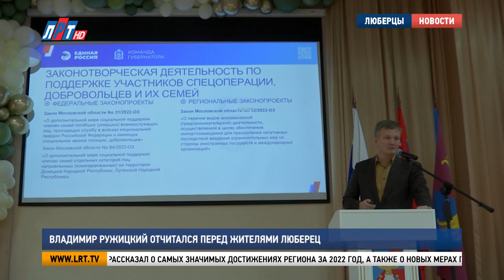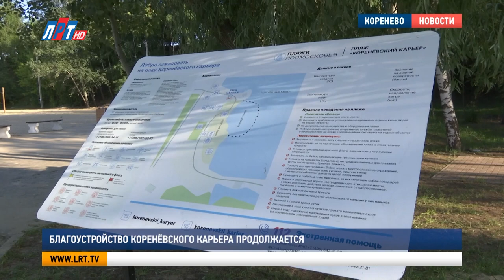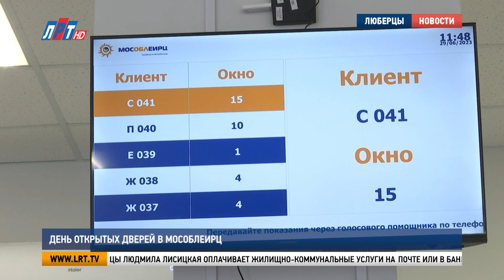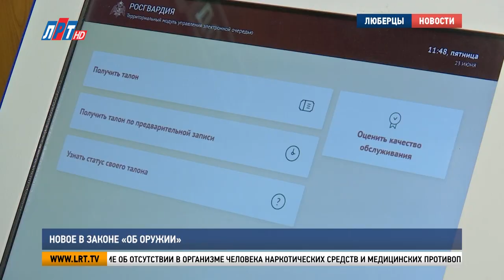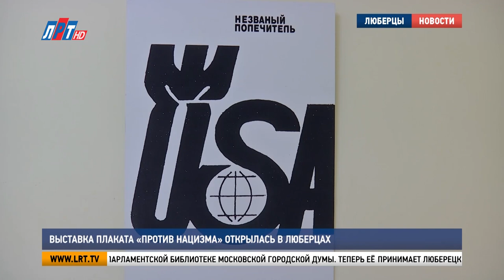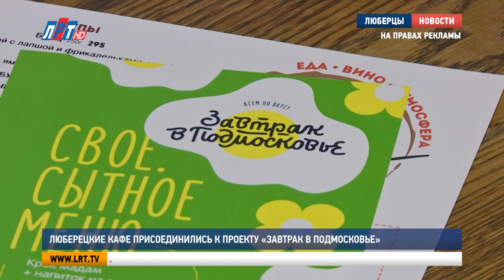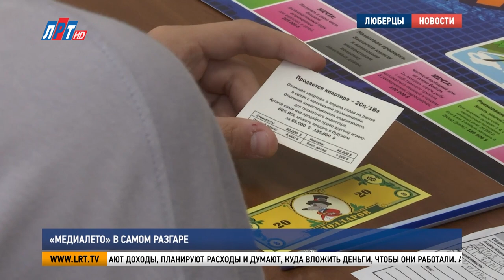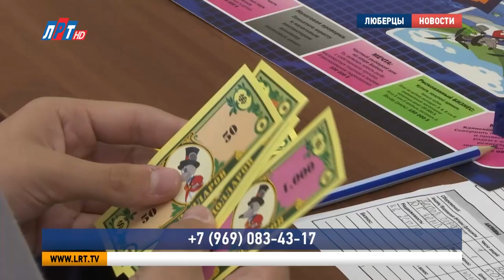Итоги недели - 3 июля 2023г.